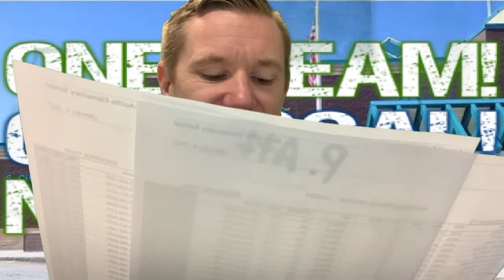Team McAuliffe Morning Announcements 01-11-21